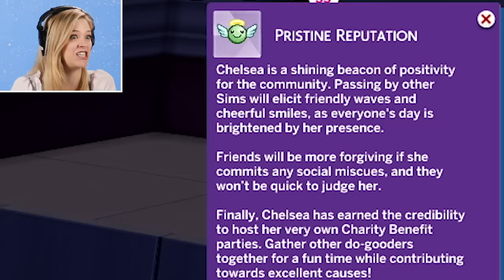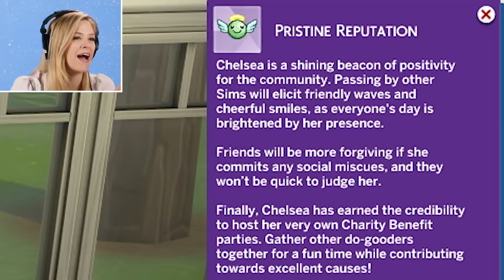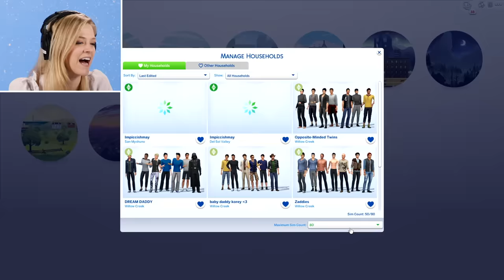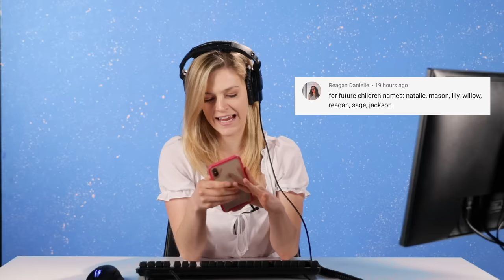Single Girl Tries for Triplets In The Sims 4 | Part 9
Watch In Control With Kelsey with celebrity guests here:
Kelsey is back to play the Sims 4 and continues the very long, and very popular 100-baby challenge with part 9! Kelsey and Chelsea have set their sights on triplets, but are the fates in their favor?

MUSIC

Ribbon wrapping slanting polka dot 6 colors
shaderoad/Getty Images